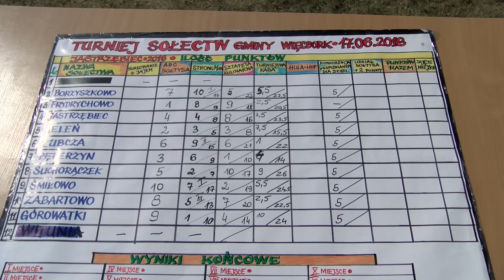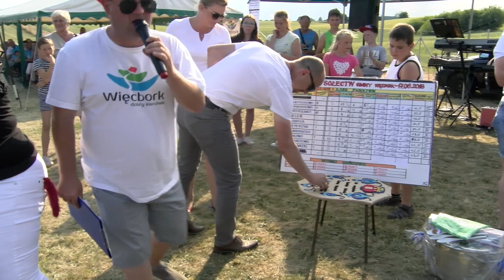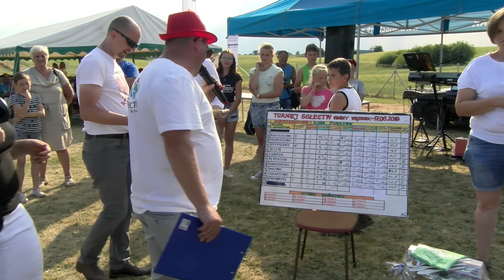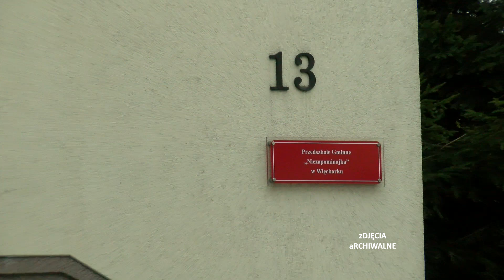serwis Więcbork czerwiec 2018